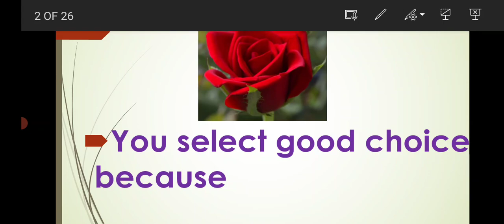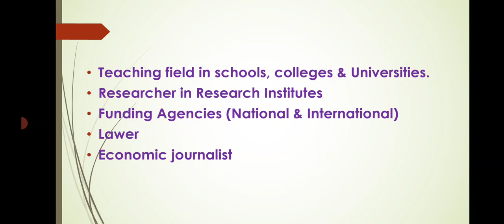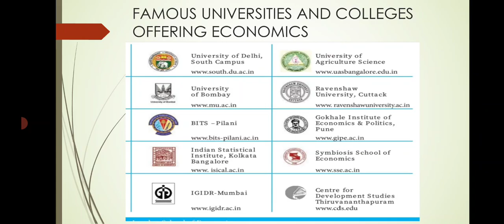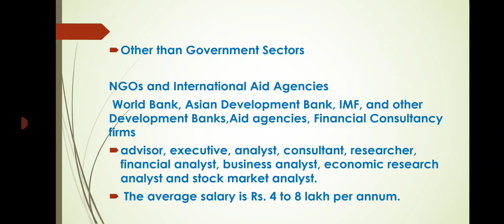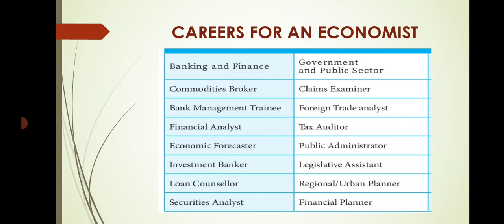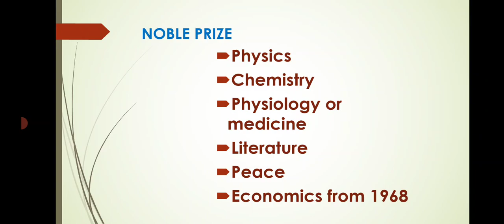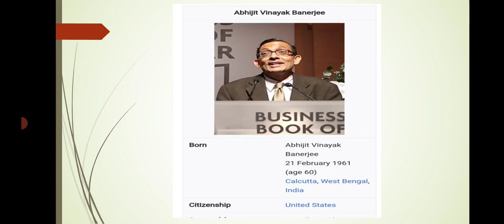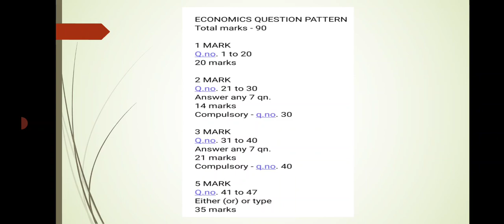INTRODUCTION TO XI ECO